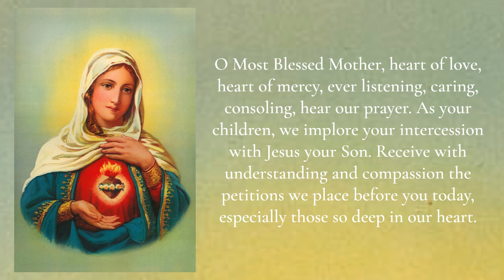Prayer To Immaculate Heart Of Mary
What does the Immaculate Heart of Mary mean?

The Immaculate Heart of Mary signifies, first of all, the great purity and love of the heart of the Blessed Virgin Mary for God. This purity is manifested in her “Yes” to the Father at the Incarnation, Her love for, and cooperation with, the Incarnate Son in His redemptive mission, and her docility to the Holy Spirit, enabling her to remain free of the stain of personal sin throughout her life. Mary’s Immaculate Heart, therefore, points us to her profound interior life, where she experienced both joys and sorrows, yet remained faithful, as we, too, are called to do. In 2023, we celebrate the Memorial of the Immaculate Heart of Mary on June 17.